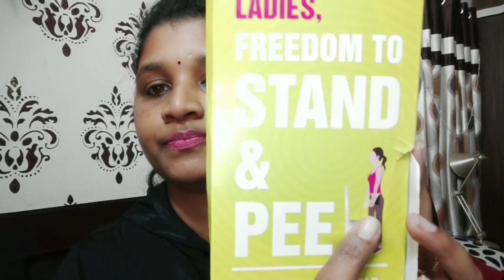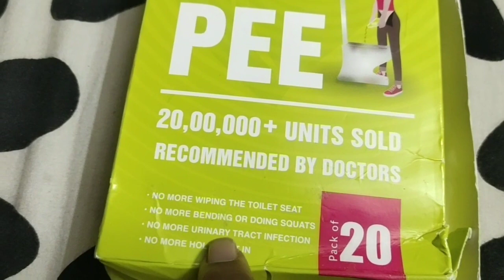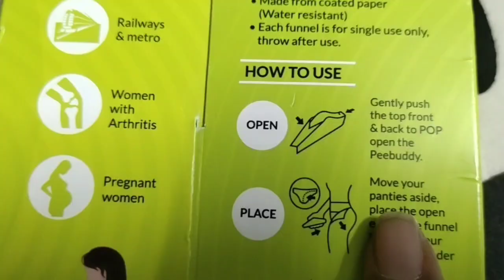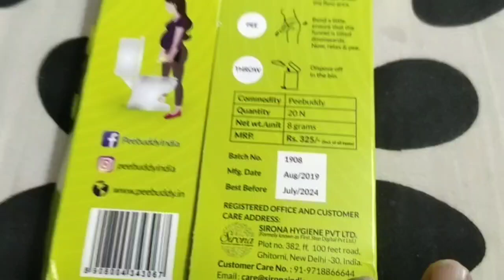Bohot Saalo Ke Baad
Peebuddy Stand and Pee

👉Music